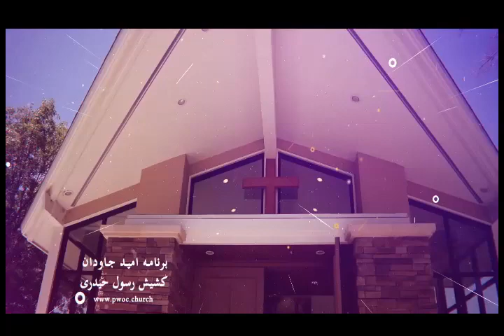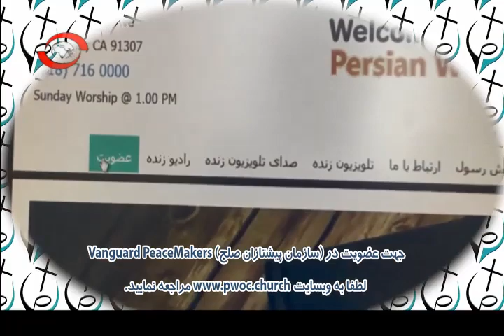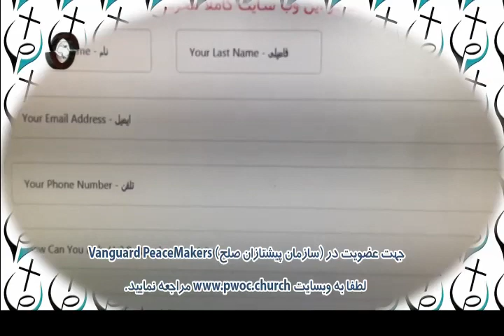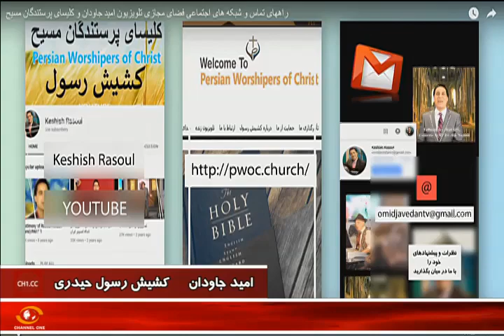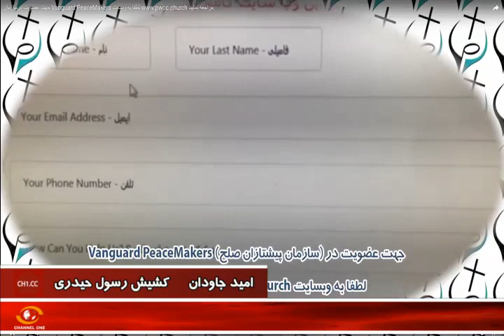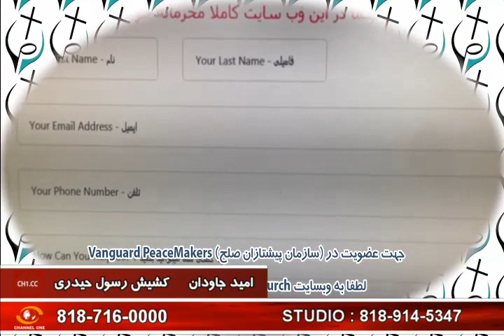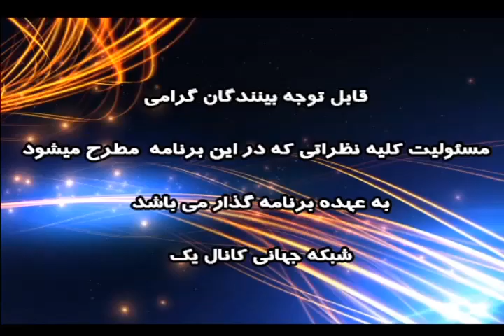Keshish Rasoul11.27.18 / برنامه امید جاودان با کشیش رسول حیدری